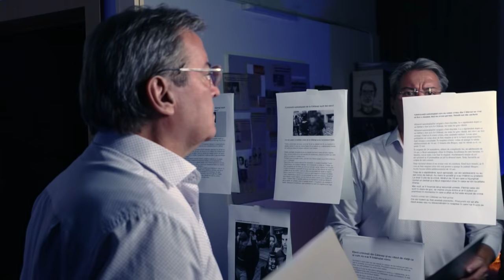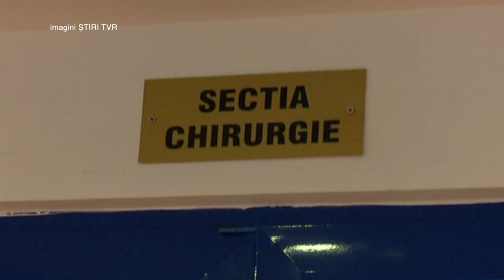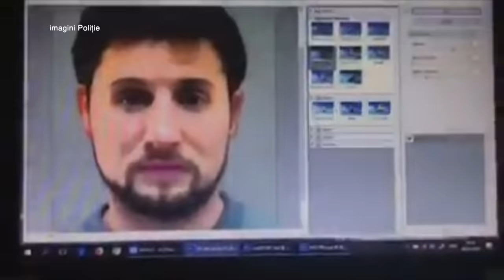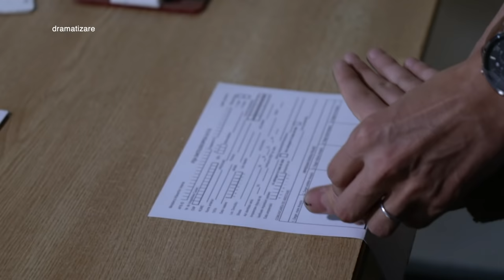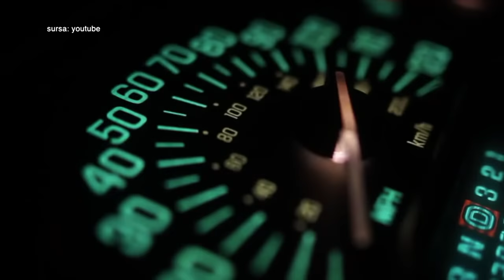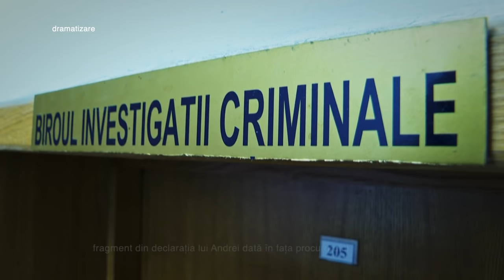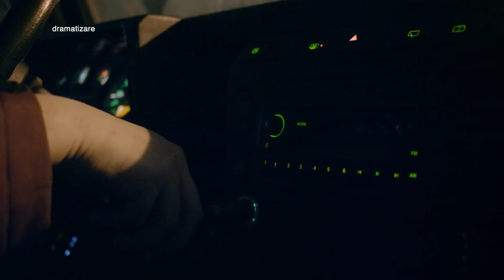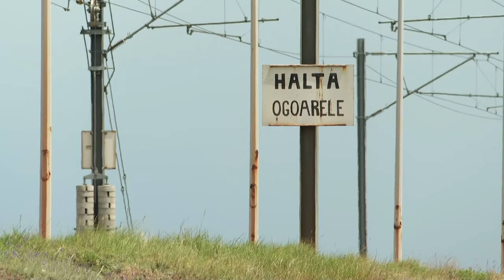Anchetele comisarului Antonescu: Criminali de ocazie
Ediţia emisiunii „Anchetele comisarului Antonescu” difuzată joi, 7 ianuarie, de la ora 22:00, la TVR1, când echipa emisiunii ne-a propus episodul „Criminali de ocazie”.

În aceastǎ ediţie, Dan Antonescu prezintǎ povestea unei crime care a schimbat legea taximetriei. În data de 24 noiembrie 2017, un bărbat care conducea pe DN 3 Drajna-Feteşti a sunat la 112 pentru a raporta un accident. Omul văzuse un autoturism pe marginea drumului cu uşile deschise din care se auzeau ţipetele unei femei. Un bărbat se afla pe carosabil, plin de sânge. Poliţiştii ajunşi la faţa locului au constatat că bărbatul murise deja dar soţia sa, deşi grav rănită, supravieţuise. Ceea ce a început ca anchetarea unui accident de circulaţie s-a transformat, mai târziu, în investigarea unei crime ai căror autori au fost dincolo de orice bănuială. Au fost urmărite 39 de piste şi peste 1000 de persoane amprentate în cadrul acestui dosar. Iar finalul a fost de-a dreptul şocant pentru toţi cei implicaţi.

Realizatori: Melania Trifu, Dana Ştefǎnescu;
Regizor: Cătălin Apostol;